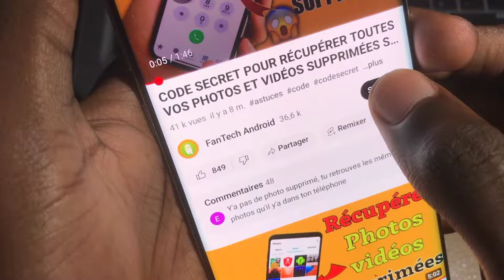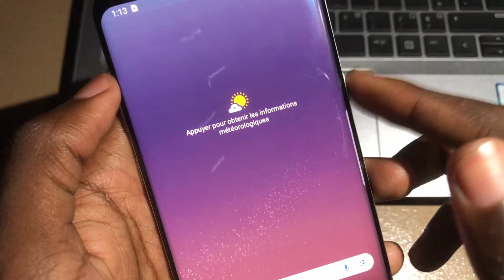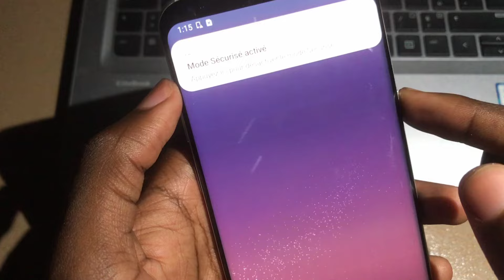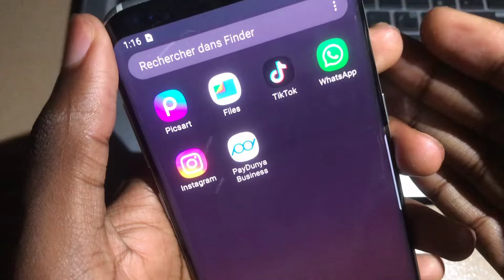Comment Désactiver Et Activer Le Mode Sécurisé Sur Tous Les Téléphones / Enlever Mode Sécurisé 2025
Dans Cette Vidéo Je Montre Comment Activer Et Désactiver Le Mode Sécurisé Sur Tous Les Téléphones/ Enlever Le Mode Sécurisé Sur Android.